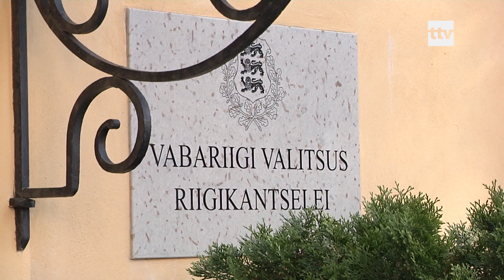22.10.2019 - Maamaks tõuseb ilmselt aastal 2023.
Maamaksutõusust saab rääkida aastast 2023, kuna hetkel seisab ees alles maa plaanitav korraline hindamine. Olgu lisatud, et viimane kord, kui maad hinnati, oli see aastal 2001. Nüüd plaanitakse maa väärtust hindama hakata iga 4. aasta tagant.